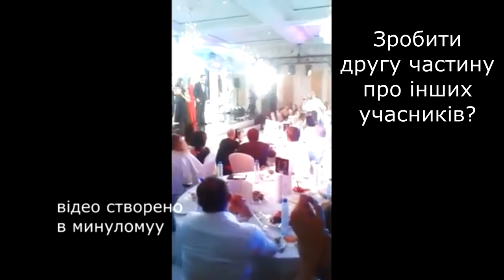Холостяк – Життя учасників після проекту.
Як я зробила це відео: набрала в гугул Холостяк 15 сезон – Выпуск 1 от 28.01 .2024 Холостячка 2 сезон – Выпуск 11. ПОСТ-ШОУ. Як вийти заміж обзор смотреть онлайн стб ютюб телепортал